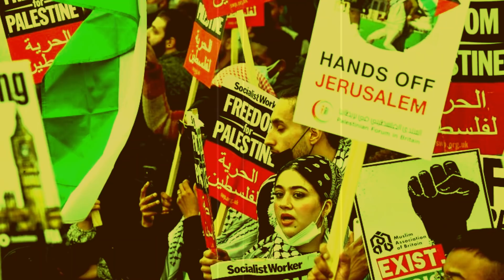13 May'21 International News Today | World News I Bangla News | BBC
13 May'21 International News Today | World News I Bangla News | BBC
আন্তর্জাতিক টিভি